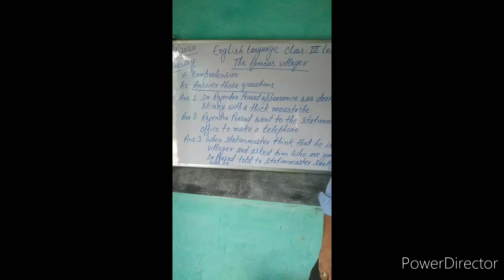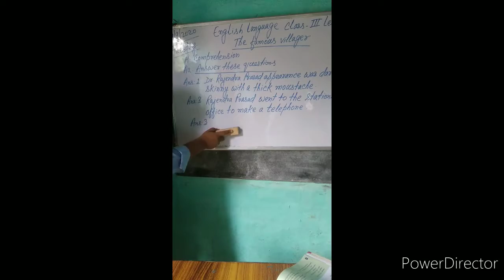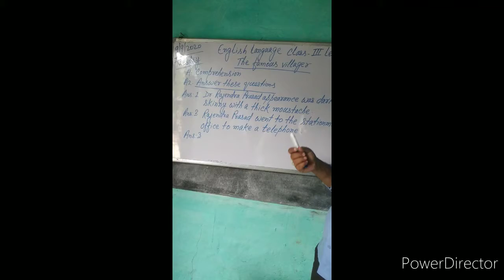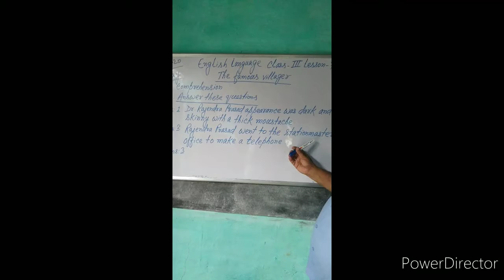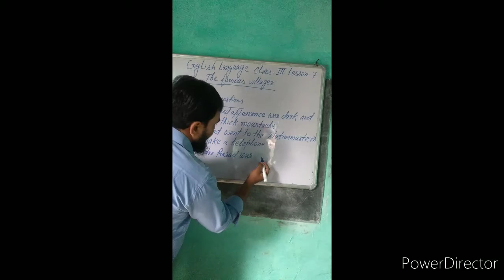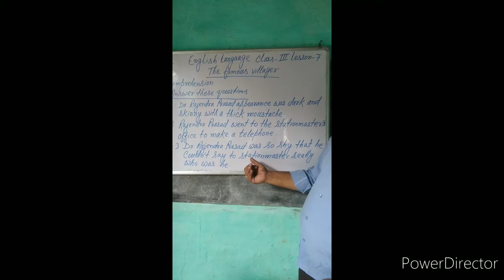English language class 3 lesson 7 (4th days)